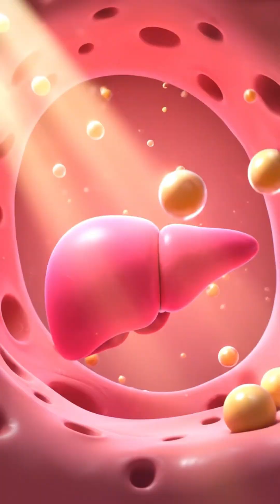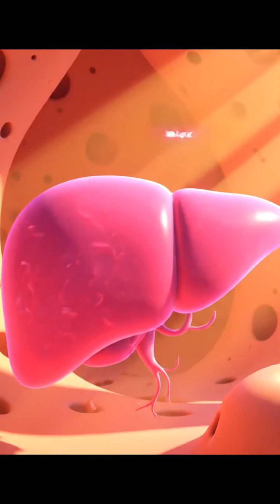A toxic flood of alcohol overwhelms the hard-working liver, turning it to stone.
[ALCOHOL DISASTER WARNING]: "Bottoms up" today, "fatty liver & cirrhosis" tomorrow!
A highly impressive animated documentary inside the body: A toxic flood of alcohol overwhelms and drowns liver cells, turning the hard-working liver into a hardened, cirrhotic stone. The only solution: STOP and detox! Witness the power of recovery when the liver is saved.

ACT NOW TO PROTECT YOUR LIVER AND YOUR LOVED ONES':
👉 HIT LIKE to amplify the power of this message.

LIVER SUPPORT & CARE SOLUTIONS:
Discover safe, expert-advised products for detoxification and liver support: